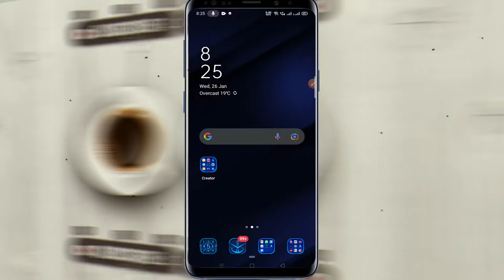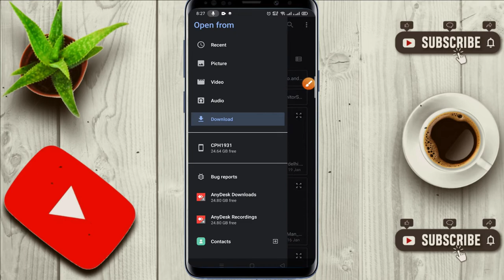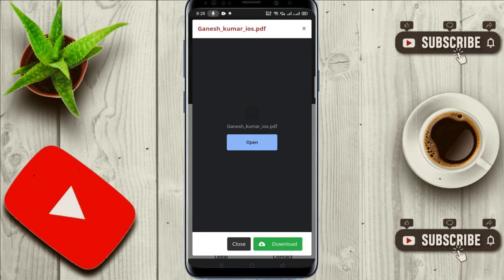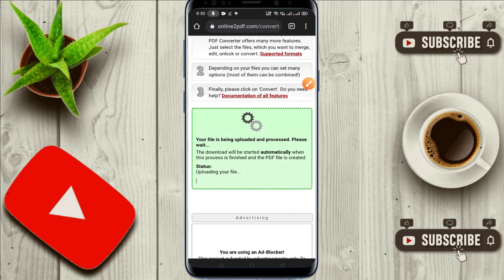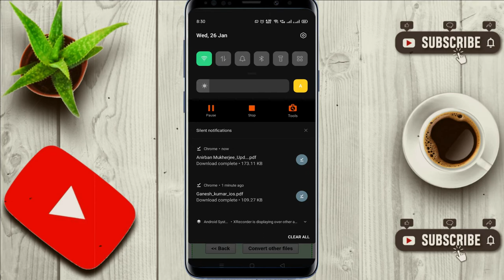एक्सटेंशन को दुसरे एक्सटेंशन में | How To Convert Pages Document To Word or PDF Files | Tech Cutting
एक्सटेंशन को दुसरे एक्सटेंशन में | How To Convert Pages Document To Word or PDF Files | @techilyflybyig

In This Video You Will Learn How To Convert Any Extension into Other Extensions.

Under 2,000
My Future Mic 1
My Future Mic 2

Foam Filter
Pop Filter

My Editing Earphone
My Future Editing Earphone
Headphones (I will use)
PC/Laptop (Similar to Mine)

Convert Pages to PDF Format
How To Convert A Pages Document To Word or PDF Files
Convert a Pages Document to PDF on mobile
How to Save a Pages Document to Word or PDF
Convert PNG to PDF without any software 2022
How to convert PNG to PDF high quality 2020 | PDF Converter
How to convert PNG to PDF for free
How To Convert Any Picture (JPG,PNG) To PDF Without Software l Convert Word To PDF Without Converter
How to Convert JPG to PDF on PC, iPhone & Android
How to Convert PNG to PDF Files
how to convert png to pdf || image ko pdf kaise banaye |
Convert PNG to PDF without any software
How To Create a Online Image Converter Website Using PHP (PNG to JPG, JPG to GIF & More)
How to Convert PDF to PNG - Free
How to convert png to pdf on windows 10 without any software
How to convert jpg to pdf windows 10 | Convert png to pdf | Without software
PNG To PDF Banaye Without Any Software and Online Tools! PNG फोटो को पीडीऍफ़ बनाने का आसन तरीका
How To Convert Image To PDF File l JPEG / PNG To PDF (Easy & Quick)
Convert PNG To PDF Online For Free - PNG To PDF
5 Free PNG To PDF Converters Online
How to Convert .PNG to PDF for FREE in Mac | no software or website needed
How to Convert JPG, PNG to PDF on Windows 10 or 11 PC 2021
Convert PNG to PDF
How To Convert Image To PDF on iPhone (And Photos Too)
How to Convert Word File into PDF | Hindi
How to Save a Word document As PDF (MS Word 2007, DOC to PDF)
Doc Scanner Se Pdf Kaise Banaye ? how to make pdf in doc scanner app
Convert Google Docs to PDF Tutorial
How to Convert Word to Pdf on Mobile
How To Convert a Word documents to PDF (Easy)
Word To PDF Converter ! Convert Your Doc To PDF Online For Free !
Docx to Pdf Convert| How to Convert Docx to Pdf in Mobile| Word App se Pdf banaye| Word App|
How to Convert Google Doc to PDF - Save Google Docs As PDF [Step-By-Step]
How to convert a Google Doc to pdf!
PDF File Ko DOCX & DOC Me Convert Kaise Kare ? (PDF TO Word Document)
How to Convert Multiple Docs to PDF || Multiple Words to PDF in One Click ||
how to convert word to pdf in mobile | convert word to pdf | Tricky world
How to Convert Word to PDF in android
How to Save a Word Document as a PDF
how to edit pdf file in word | convert pdf to word online | how to pdf to doc
How to Convert PDF to DOC Files for Word - Free!
How to Convert a PDF to a Google Doc
HOW TO Convert and Edit PDF to Word FREE, SUPER EASY (Filipino with English Subtitle)
How to convert a PDF to a Word document, and edit it
PDF to DOC
How to convert PDF file to .doc / .docx (Word) file - Tutorial
Free PDF To Word(Doc) Converter
convert pdf to doc | pdf to doc | youtube university
How To EASILY Convert PDF to Word | True and Scanned PDF
Pdf ko word me kaise convert kare | How to convert PDF to Word without software
How to convert from PDF to WORD | PDF to DOCX
How To Convert Pdf To Doc File On Online Free Without Any App In Hindi

©Tech Cutting - 2022
Founder and CEO
AbdurRahman G